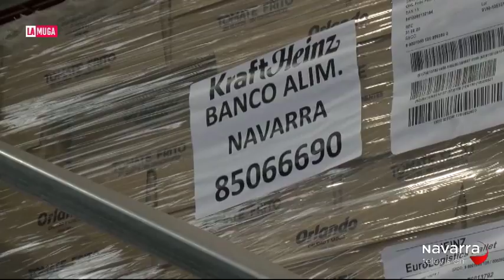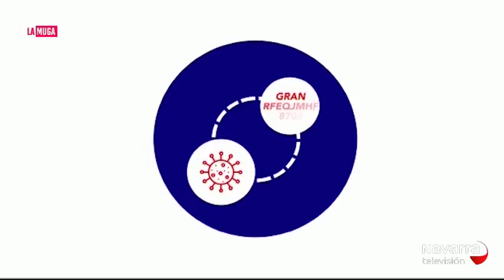21/4 /2020 Vamos a llenar la Gran Despensa del Banco de Alimentos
21/4 /2020 Vamos a llenar la Gran Despensa del Banco de Alimentos